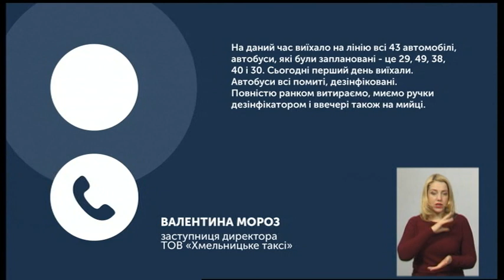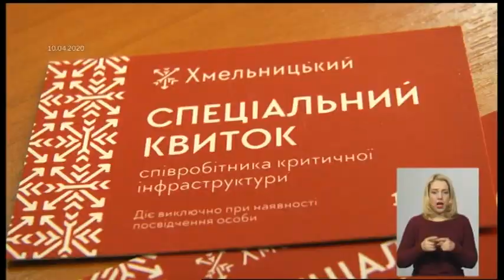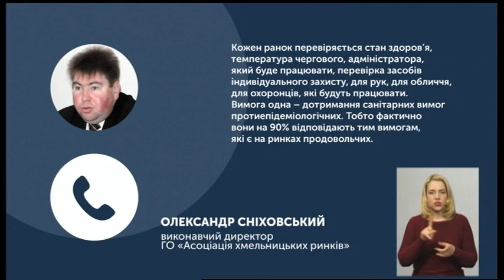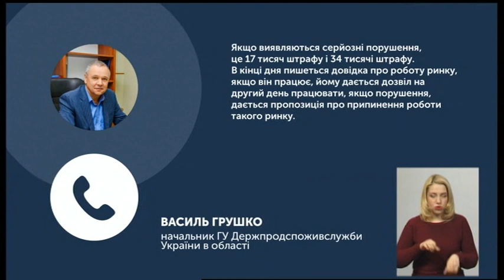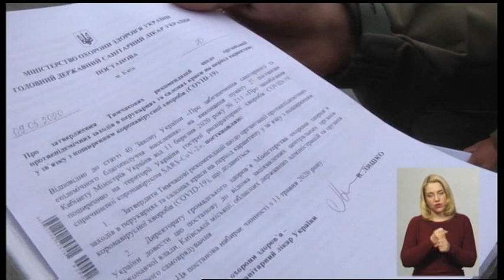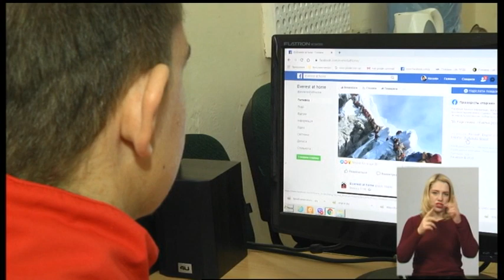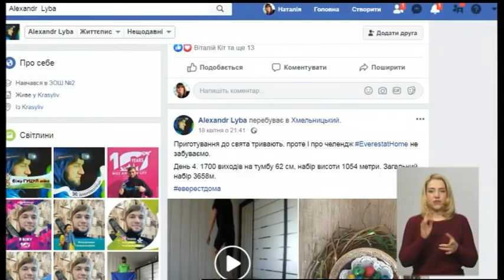12.05.2020. Новини. 20:30